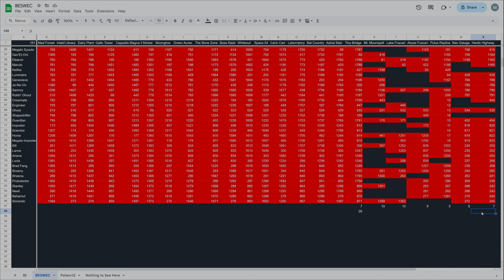Triumph Over Tiny Bridge Vampire Survivors BESWEC 316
Time to Triumph over Tiny Bridge Vampire Survivors BESWEC 316.  This is gonna be a brutal one with 26 characters and no room to maneuver.

Almost at the end of watching and reacting to Matara-kan and Bricky playing Halo: Combat Evolved.  Back into the Truth and Reconciliation with Keyes...

Streaming every day at 12 PM EST / 4 PM GMT.  Full streaming schedule for the week, 2024, October 20-26

00:00:00 Triumph Over Tiny Bridge Vampire Survivors BESWEC 316 - Antonio Belpaese, Imelda Belpaese, Lama Ladonna and Suor Clerici
00:10:57 Dommario, Krochi Freeto, Pugnala Provala and Concetta Caciotta
00:21:58 Sir Ambrojoe, Divano Thelma, Exdash and Toastie
00:33:31 Leda, Cosmo Pavlone. Big Trouser and Aerith Gains Boros
00:44:47 Queen Sigma, Menya Moonspell, Megalo Syuuto Moonspell and Eleanor Uziron
00:56:03 Maruto Cuts, Crewmate Dino, Guardian Pina and Browny
01:07:54 Sheena Etranzi and Probotector
01:18:52 Tally Check-off. 1,794 Down, 161 to Go
01:19:26 Thanks and Thumbnail